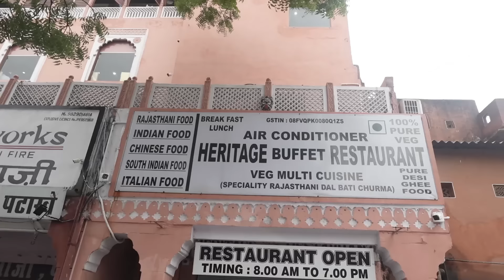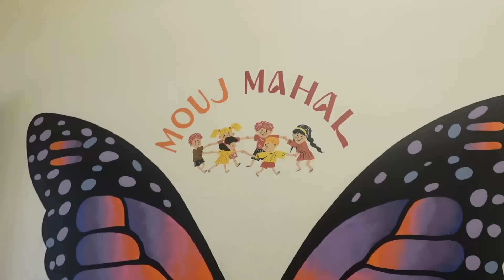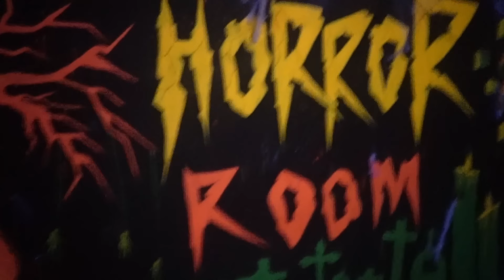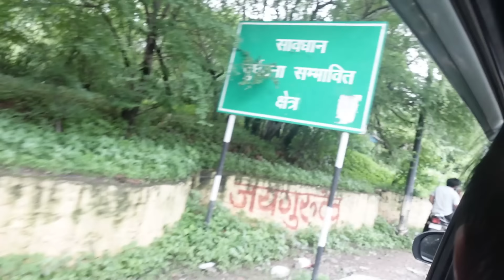Pink City 🌆 JAIPUR VLOG